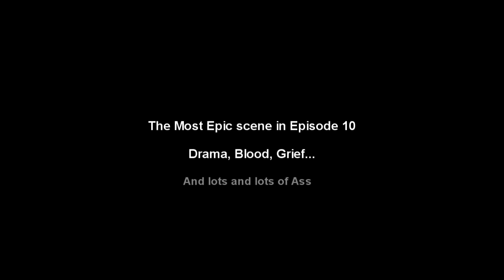Elites of War: E 10 Featurette 1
Oh dont get your Panties in the Knot .. i never said "Elites of War" is a "WAR" machinima. you no like sexy asses dancing in the club and drunks on the tables..then you Aint from New York!

But yeah..i thought this came out so funny and Club-esque i chose to share it..heheh =)...Not finished some chatter is not there some camera shakes not there, music is not final but i like it..few transitions are bleh...BUT hehe im loving it..it was fun to Film..pain to shoot